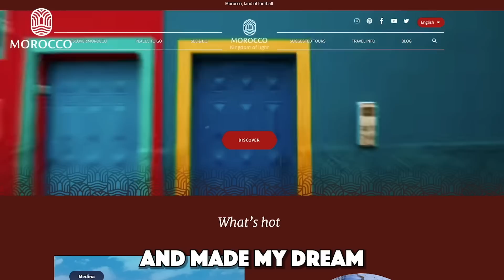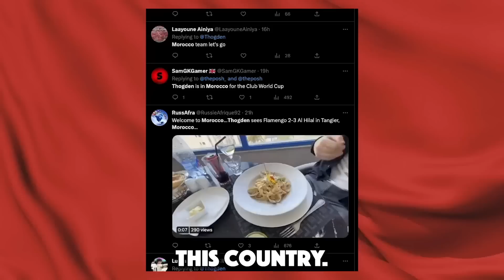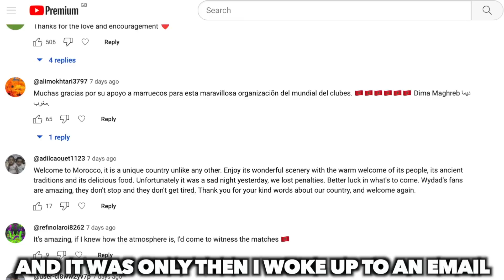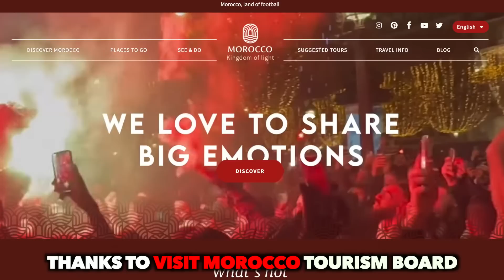I WENT TO EVERY CLUB WORLD CUP MATCH in MOROCCO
Thanks to Visit Morocco for making this trip possible, click here to follow them